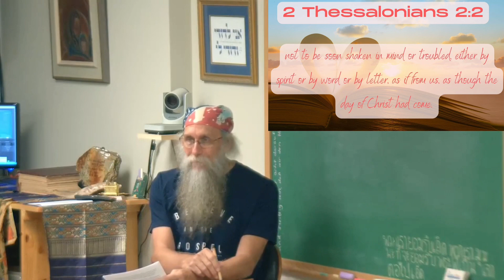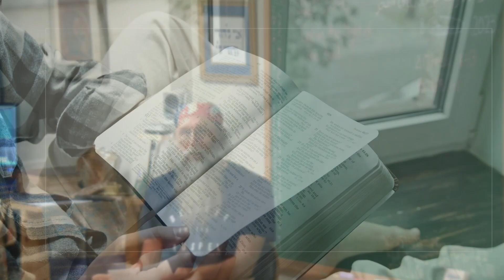Do Not Be Shaken